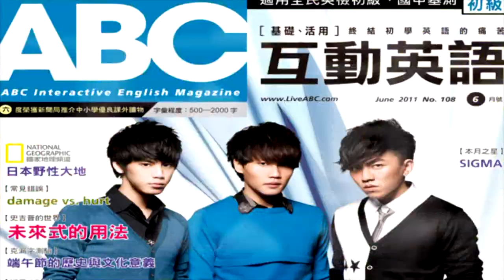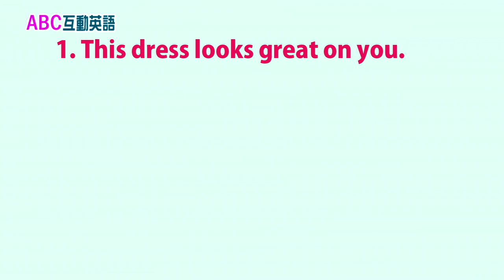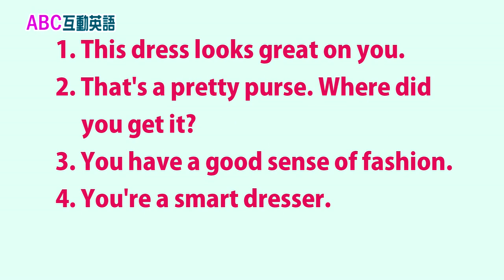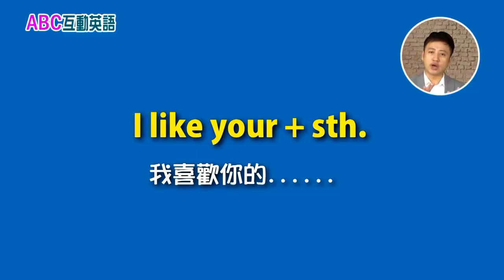2018年12月Unit 7-1 玩味生活《薑餅人：聖誕節之最可愛 1》